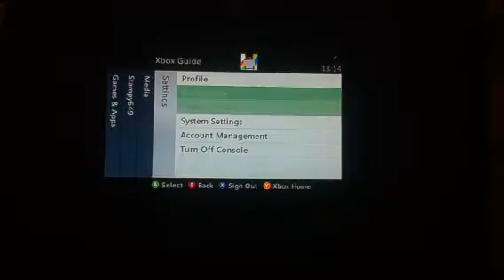Terraria part 1